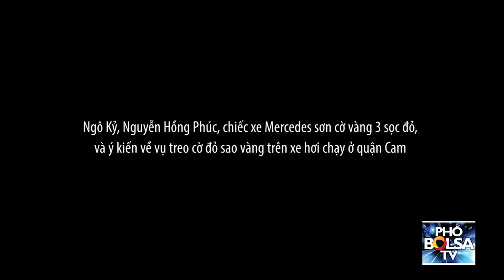Chạy xe cờ vàng 3 sọc đỏ, ý kiến vụ treo cờ đỏ sao vàng trên xe ở quận Cam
Ngô Kỷ, Nguyễn Hồng Phúc, chiếc xe Mercedes sơn cờ vàng 3 sọc đỏ, và ý kiến về vụ treo cờ đỏ sao vàng trên xe hơi chạy ở quận Cam